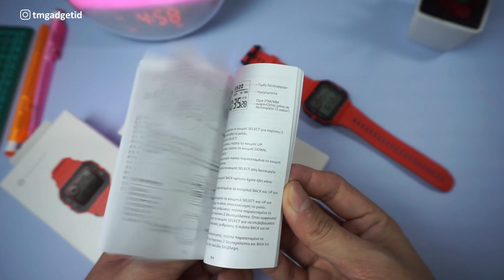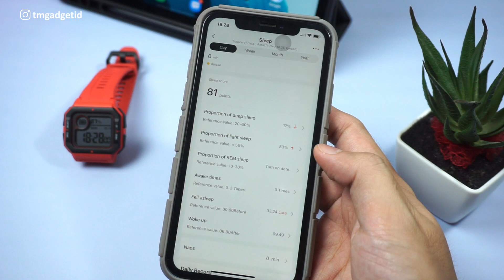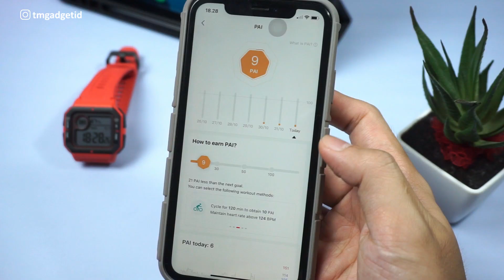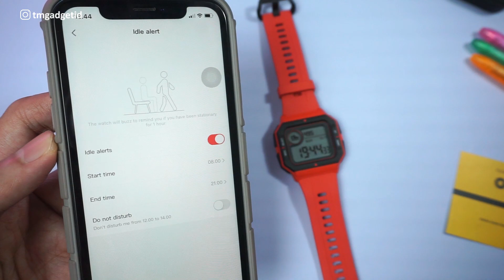8 Hal Tentang AMAZFIT NEO Smartwatch Retro Klasik